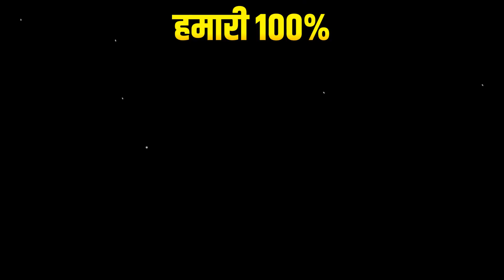UAE vs AFG 2nd T20 Match Prediction – Who will win today’s match? UAEvsAFG Toss Tips 29-Dec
In this video, we present our prediction for the highly anticipated UAE vs AFG Match Prediction - Who will win today 2nd T20 match? Get ready for an exciting clash as these two teams battle it out to claim victory in the tournament.

Will UAE emerge triumphant or will AFG turn the tables? We analyze the teams' recent performances, key players, and match conditions to provide you with an insightful prediction. Don't miss out on our Dream11 team suggestions and the best toss prediction for this game.

29-Dec LPL winner prediction,
aajka match kaun jitega, 6 over session,
United Arab Emirates vs Afghanistan,
UAE vs AFG T20 match prediction,
fancy, toss prediction cricket,
UAE vs AFG prediction,
Afghanistan tour of United Arab Emirates ,

Chapters
0:00 Introduction Afghanistan vs United Arab Emirates T20 Match
1:27 Today  prediction
2:03 Afghanistan tour of United Arab Emirates  astrology today
2:33 Who will win tossprediction UAE vs AFG
3:01 today match who will win

1. UAE vs AFG
2. Afghanistan tour of United Arab Emirates
3. Match Prediction
4. United Arab Emirates
5. Afghanistan
6.
7. Jackpot Match Prediction
8. Toss Prediction
9. Probable XI
10. Dream11 Prediction
11. Fantasy Team11
12. Perfect 11
13. Sure Win Astrology
14. Today Match Prediction
15. T20 Winner
16. Match Report
17. Today Match Toss
18. Today Match Prediction
20. Astrology
21. Clash Forecast
22. आज का मैच कौन जीतेगा?
23. Cricket Match Tips
24. Sure Winning
25. Betting Prediction
26. Pitch Report
27. Dream11 Team
28. Experts
29. United Arab EmiratesSquad
30. Head To Head
31. Prediction 2023